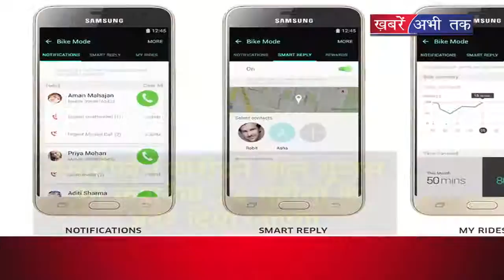Vodaphone और Samsung का याराना देगा फायेदा || Khabrain Abhi Tak Live